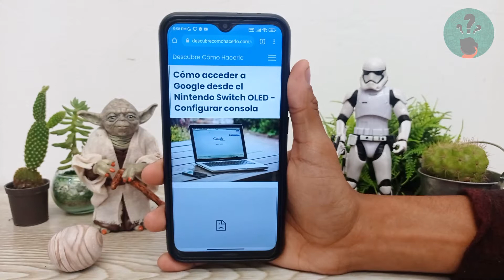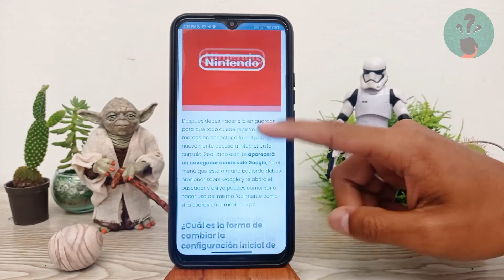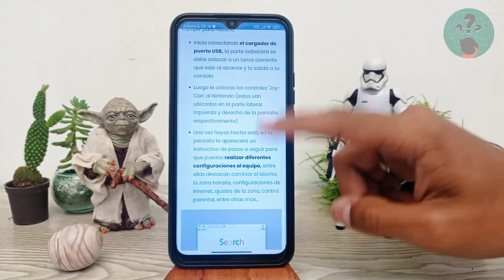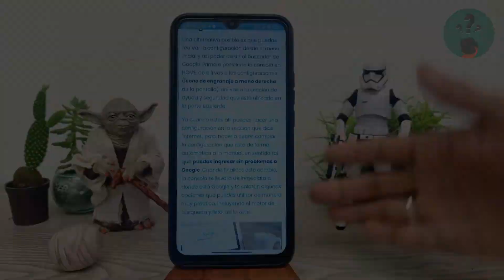Cómo Acceder a Google Desde el Nintendo Switch OLED - Configurar Consola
En este video descubre Cómo Acceder a Google Desde el Nintendo Switch OLED. En el Canal Descubre Cómo Hacerlo encontrarás el mejor contenido. ¡No te lo puedes perder!